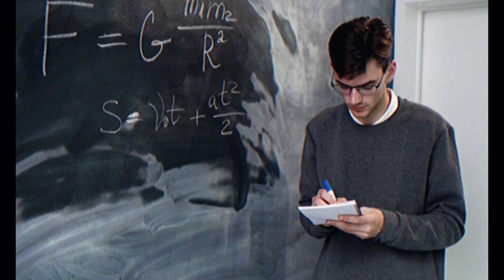كيف لذكائك إن ينعكس ضدك_من كتاب48قانون للقوة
التباهي بالذكاء أمر شائع كثير باعتقادنا انه ضروري لكنه ينعكس عليك سلبياً